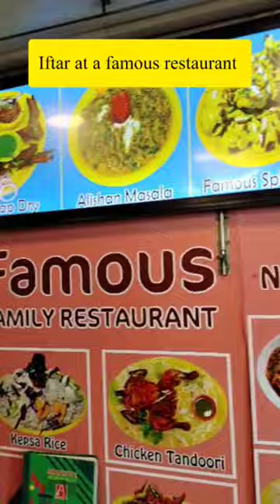Alhumdulillah Iftar at Mohammad Ali Road